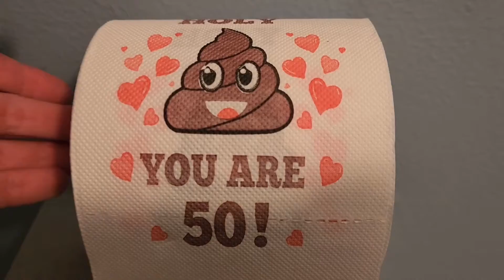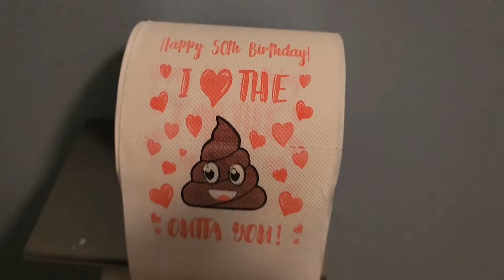Arnie's 50th Surprise Birthday Party